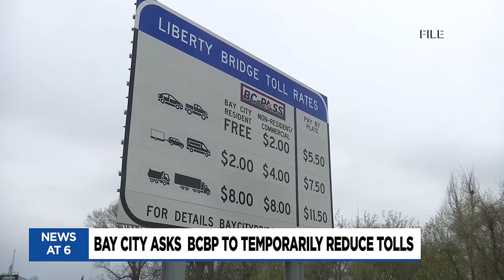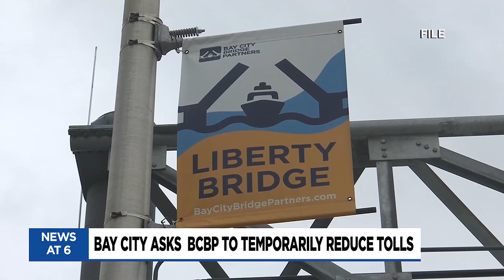Bay City asks BCBP to temporarily reduce toll rates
Tolling troubles are prompting city commissioners to ask Bay City Bridge Partners (BCBP) to lower rates on Liberty Bridge.